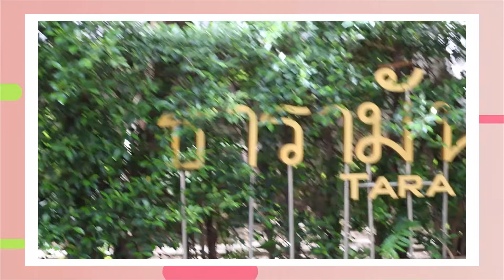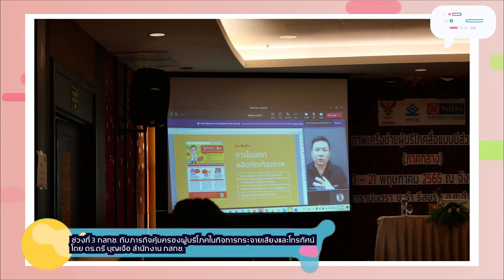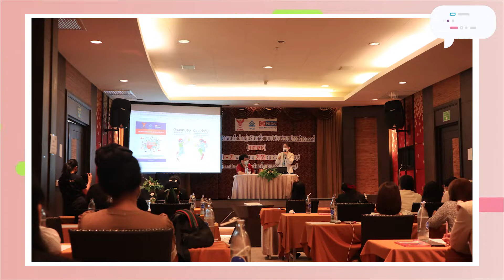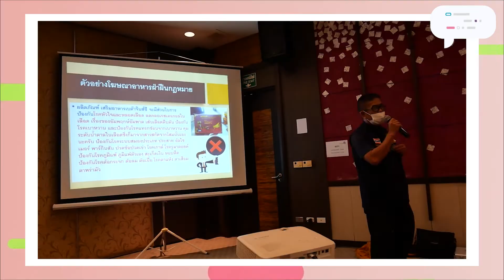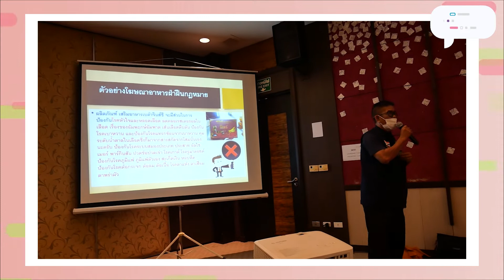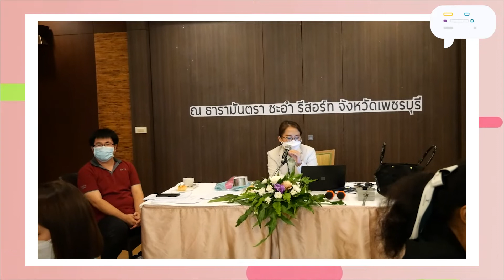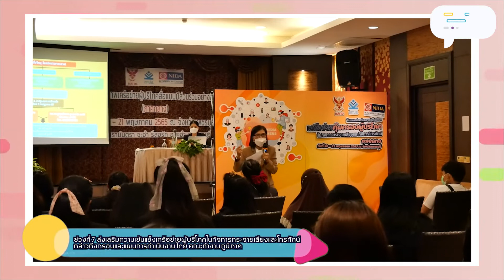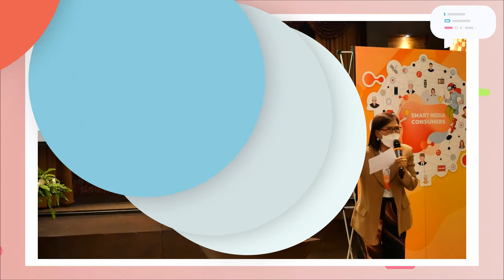เวทีส่งเสริมศักยภาพเครือข่ายผู้บริโภคสื่อแบบมีส่วนร่วมอย่างสร้างสรรค์ ภาคกลาง